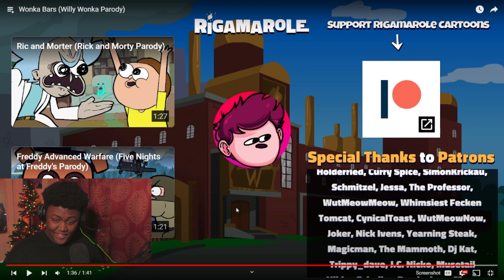REACTING TO Rigamarole - Wonka Bars!!!!